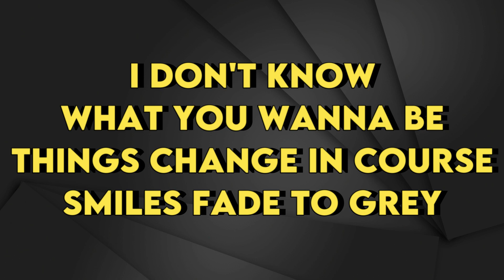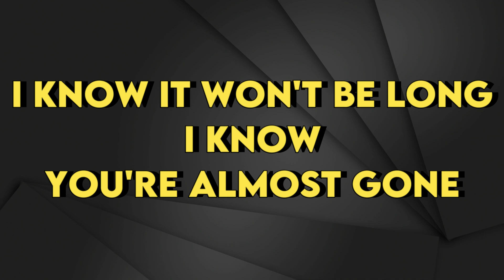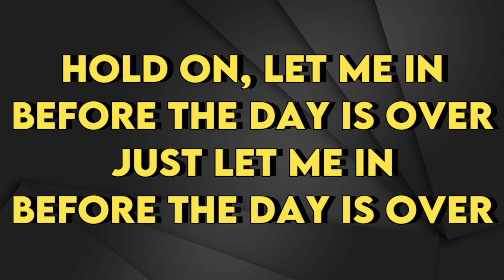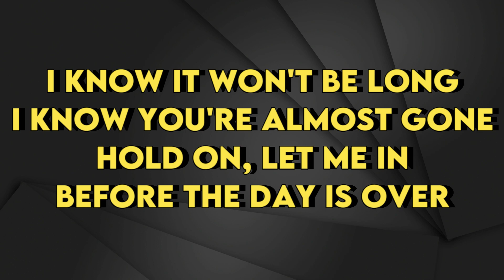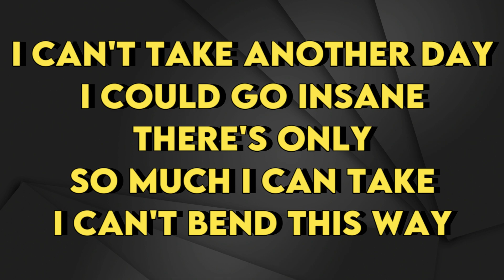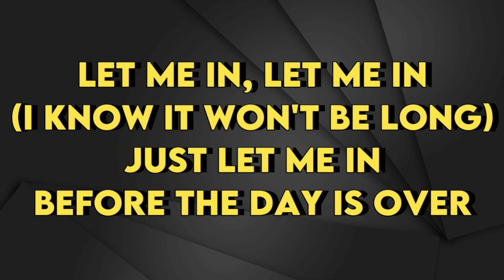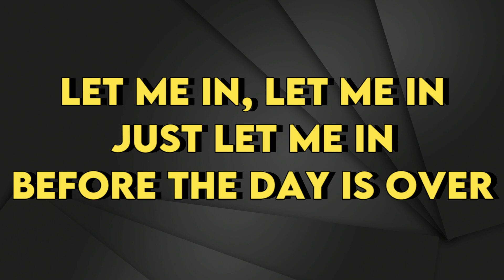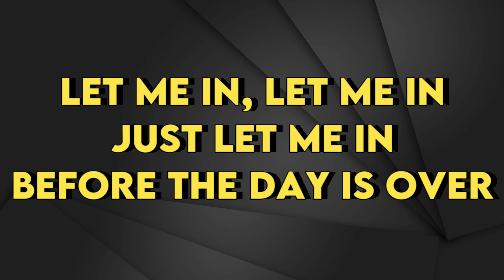Joji - Before The Day Is Over - Karaoke Instrumental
Joji
Before The Day Is Over - Karaoke Instrumental
Tono Original (Read👇🏻👇🏻👇🏻)
Key: D